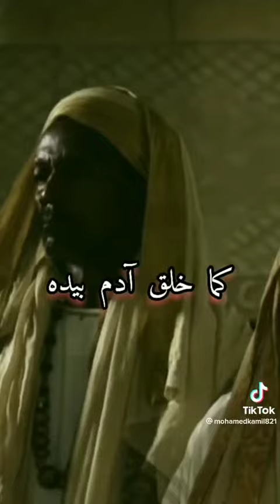رسالة النبي محمد صلى الله عليه و سلم إلى ملك الحبشة